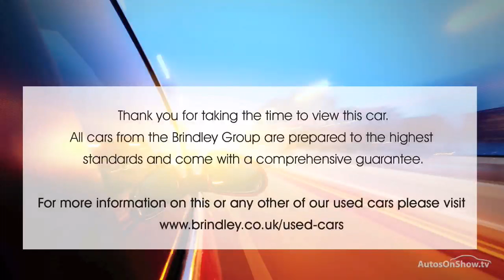TOYOTA AURIS VVT-I ICON WHITE 2013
2013 TOYOTA AURIS VVT-I ICON HATCHBACK HYBRID ELECTRIC, in WHITE